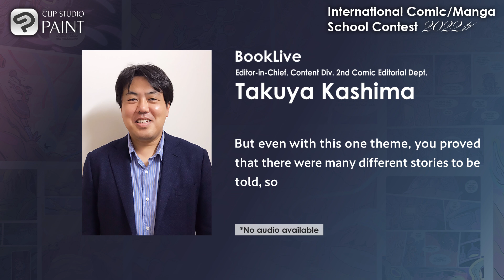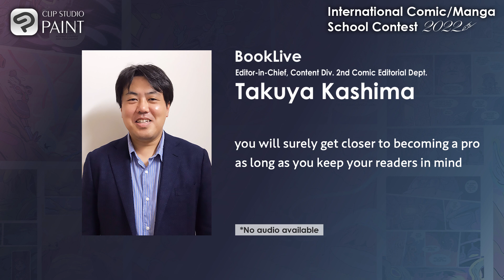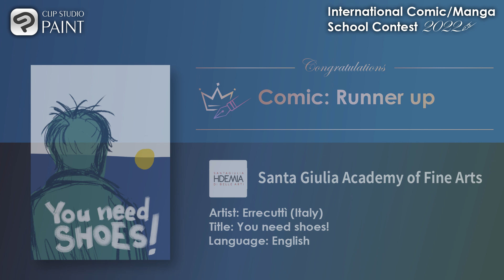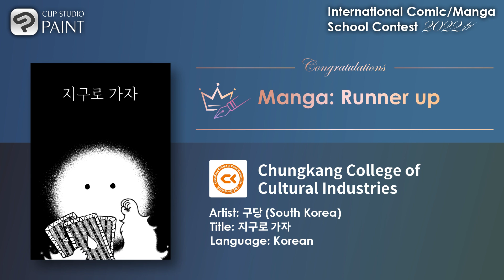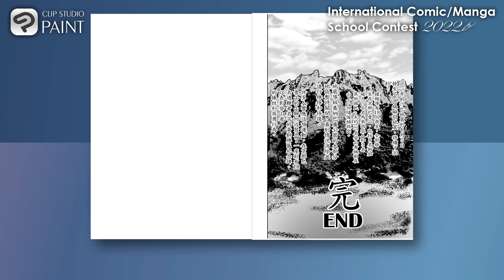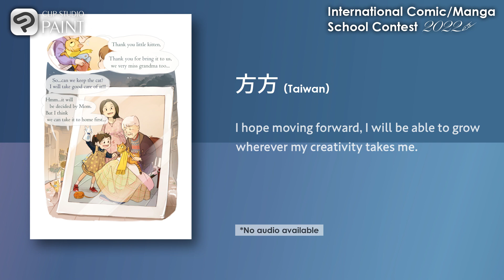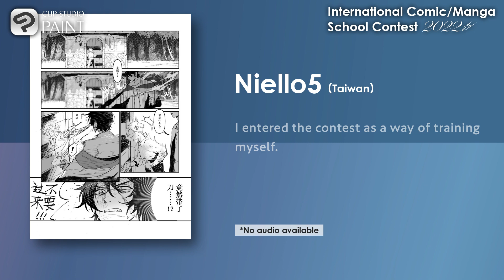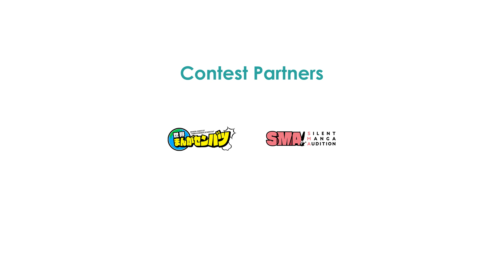International Comic/Manga School Contest 2022 Award Ceremony (subtitled)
The International Comic/Manga School Contest 2022 is a comic and illustration contest open to students from all over the world.
The winning entries have been decided for the International Comic and Manga School Contest 2022, chosen from entries recieved from 1,317 schools in 90 countries and regions! Thank you very much for all your entries!
Please take a look at the messages from the judges to the future creators, as well as the award-winning comic, manga, webtoon, bandes dessinées, and other artworks.

Judges:
Mariko Ikeda, SHUEISHA
Takashi Hijikata, KADOKAWA
Kazushi Suzuki, Kodansha
Takuya Kashima, BookLive
Haruka Ise, LINE Manga
Koji Yano, Wacom
Lee Hyon Suk, RED SEVEN
Kim Bedenne, Ki-oon
Haruna Ikeda, pixiv

Order of proceedings:
00:00 Intro
00:16 Remarks from Judges & Sponsors
09:12 Illustration Category
11:17 Comic Category
13:31 Manga Category
16:01 Bande Dessinée Category
18:04 Webtoon Category
19:55 Storyboard Category
21:38 Grand Prize
23:05 Outro